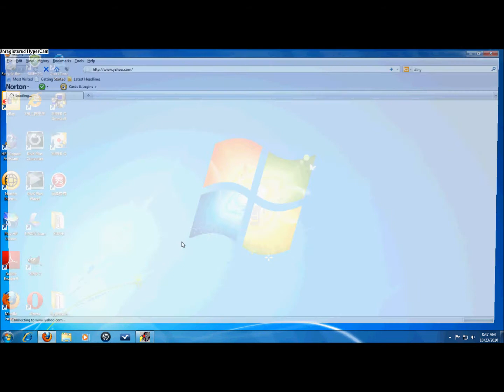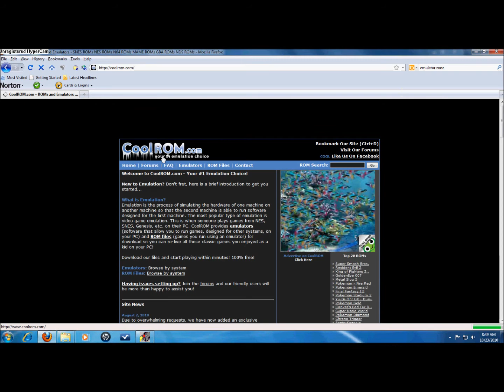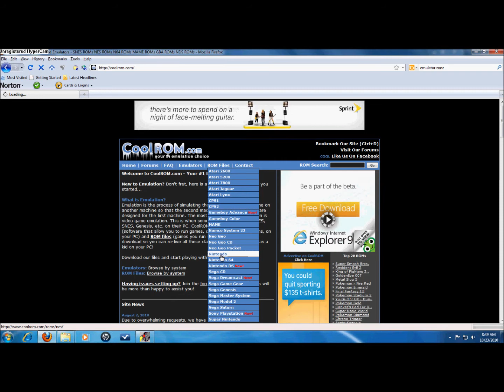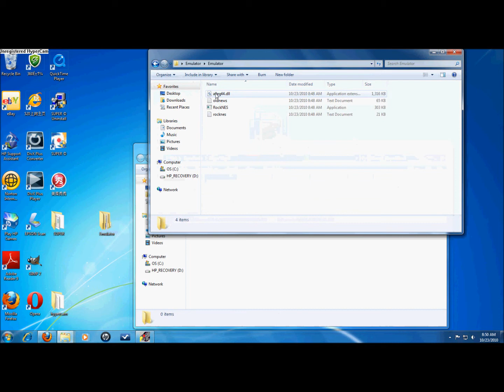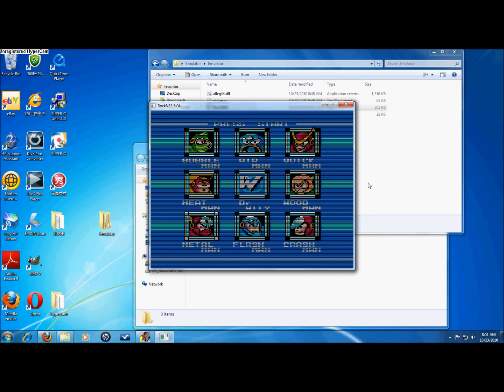NES Emulator Download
Easy way to get the NES (Nintendo Entertainment System) Emulator. XD. Download Links are on the bottom.
First download your emulator, then extract it.
Make your folders emulator and games.
drag your extracted files to your Emulator folder.
download your games. Then put your game in your rom folder.(extract it if you want)
Open ZSNES and find your rom location(game)
Play.